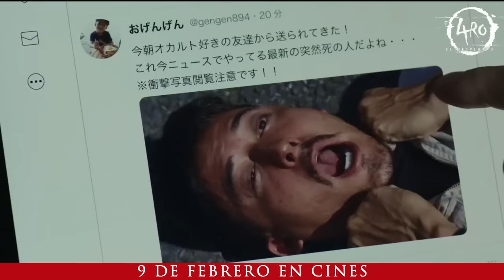El Aro 4: El Despertar - Spot 30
El Aro 4 nos sumerge una vez más en el misterioso y aterrador mundo de Sadako. Las personas que ven un video maldito mueren repentinamente, y estas muertes se están propagando por todo Japón. Ayaka Ichijo, una estudiante graduada excepcionalmente inteligente, se convierte en la última esperanza para desvelar el enigma detrás del video maldito y salvar la vida de su hermana menor, quien lo ha visto por simple diversión. La película sigue a Ayaka Ichijo, inicialmente escéptica sobre el video y la leyenda que lo rodea, que se ha vuelto viral. Sin embargo, pronto descubre que su hermana Futaba ha visto una copia del video y, en lugar de tener siete días, tiene solo 24 horas para vivir. Esto la lleva a embarcarse en una peligrosa búsqueda para desentrañar la maldición de Sadako y salvar a su hermana. Con la ayuda de su novio y el talentoso psíquico Master Kenshin, Ayaka se enfrentará a lo desconocido en un intento desesperado por detener la maldición de Sadako antes de que sea demasiado tarde. Si te atreves a sumergirte en el espeluznante mundo, prepárate para una experiencia aterradora. ¿Logrará Ayaka descifrar el enigma y salvar a su hermana, o caerá víctima de la maldición de Sadako?